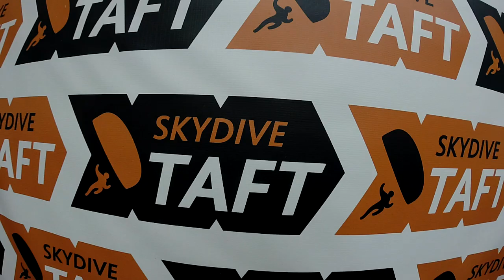Steven Falcon Skydive Taft.